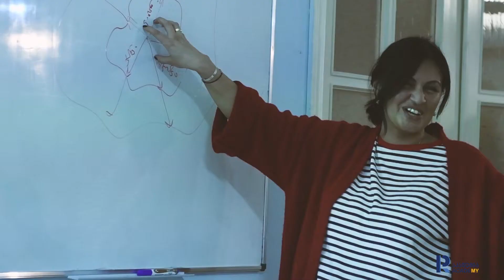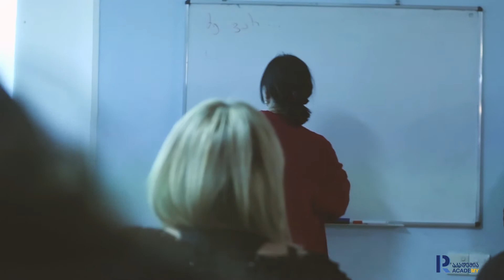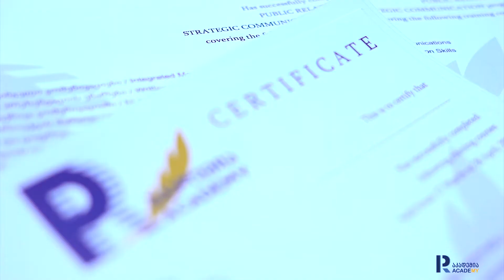საზოგადოებასთან ურთერთობის მენეჯმენტის პროგრამა PR აკადემიაში!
• საზოგადოებასთან ურთიერთობის საფუძვლები
• PR - ის მართვის ინსტრუმენტები
• საზოგადოებასთან ურთიერთობის სტრატეგიული გეგმა
• ანტიკრიზისული კომუნიკაციები
• კორპორაციული სოციალური პასუხისმგებლობა
• ინტერპერსონალური კომუნიკაციის ფსიქოლოგია
• კრეატიული აზროვნება
• ივენთ მენეჯმენტი